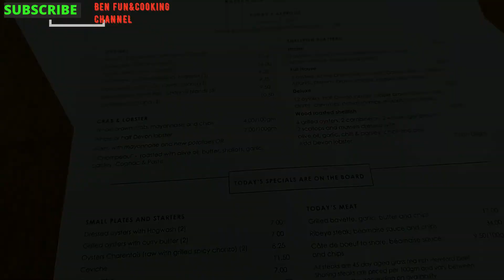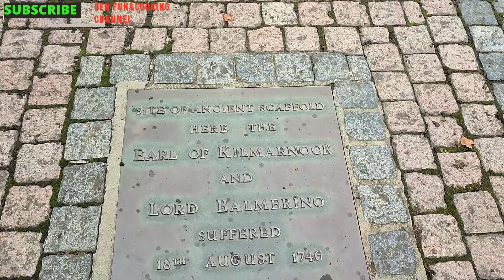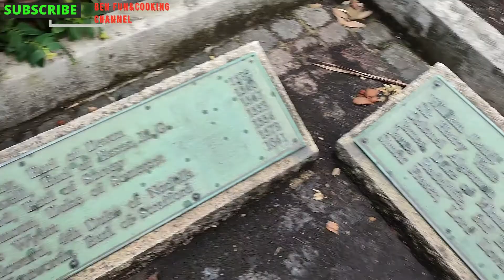BOAT TRIP | RIVERTHAMES LONDON